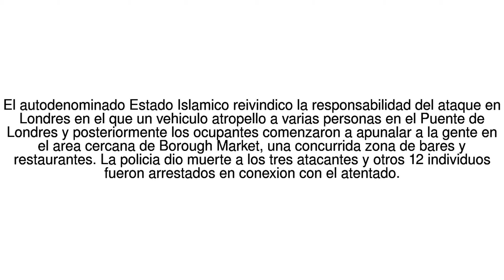Noticias del Mundo Reino Unido: lo que se sabe del "ataque terrorista" en ... 05/06/17